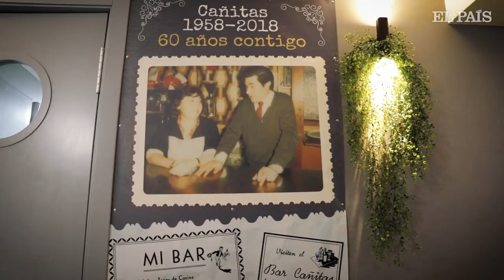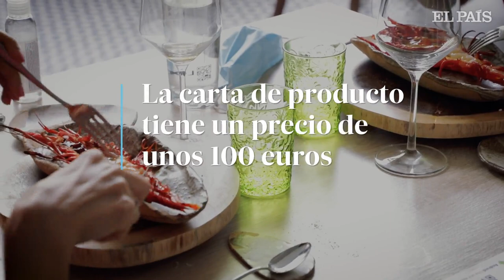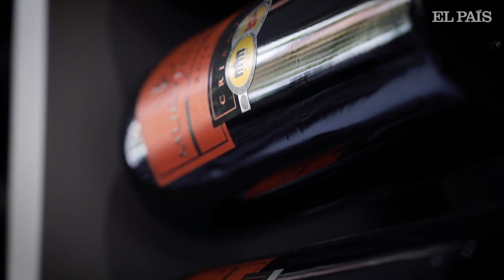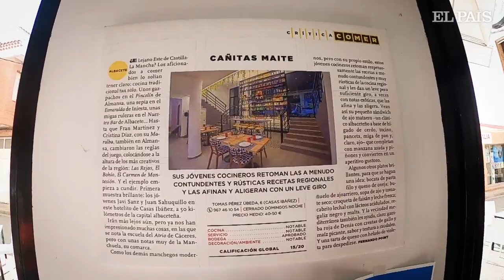Cañitas Maite: Un día entre los fogones de la cocina revelación de 2021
El restaurante albateceño, comandado por los chefs Javier Sanz y Juan Sahuquillo, se alzó con el Premio al Cocinero Relevación en Madrid Fusión con su apuesta por la vuelta a los orígenes como bandera